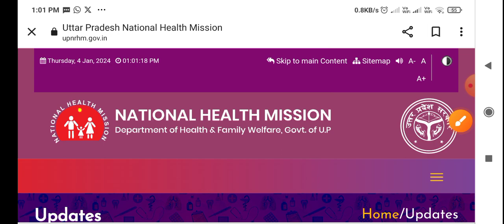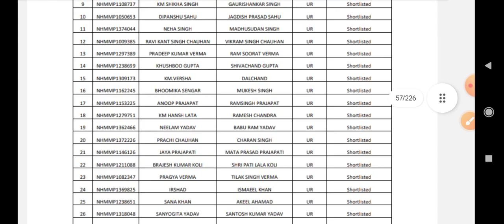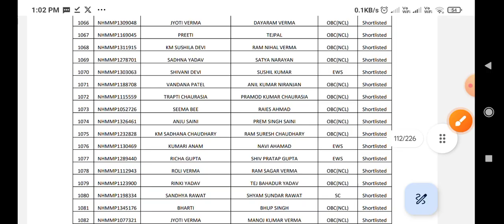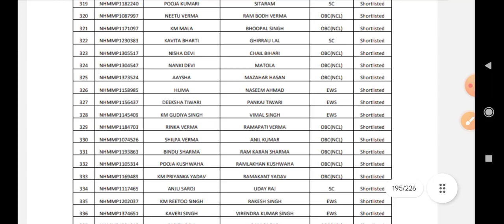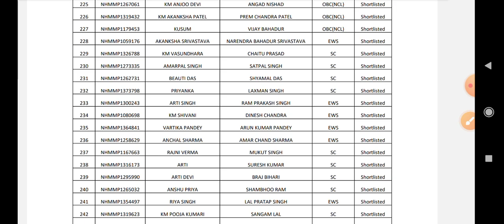UP NHM 17000 स्टाफ़ नर्स वेटिंग Let's | UP NHM STAFF NURSE SCORE CARD,UP NHM 17000 WAITING LIST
UP NHM 17000 स्टाफ़ नर्स वेटिंग लिस्टUP NHM STAFF NURSE SCORE CARD